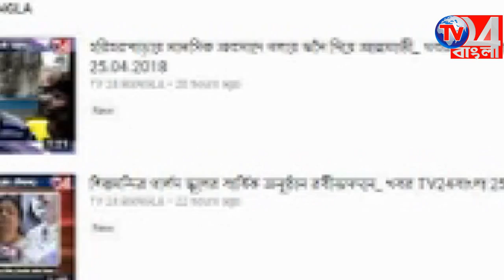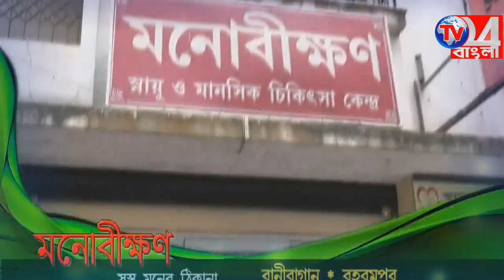গাঁয়ে গঞ্জে ভোট কথা_পর্ব-৪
credit by google